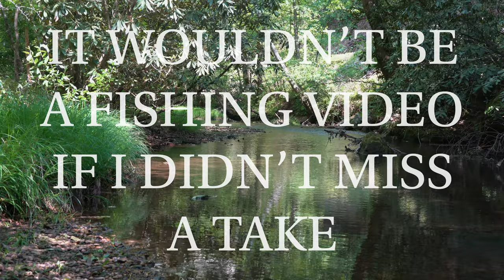How Fly Fishing Saved My Life - Mental Health and Fly Fishing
Hey Guys!  This is a super important video for me as you will find out, I struggled with addiction and mental health issues for many years and part of my recovery process was in part to learning how to fly fish.  There are three different organizations that support fly fishing and mental health:

Project Healing Waters Fly Fishing for veterans
Reeling in Serenity - Fly Fishing for recovering alcoholics and addics
Fishing the Good Fight - Fly Fishing and reducing the stigma of men and mental health

I have decided to comemorate my 10 years of sobriety, I was going to catch a fish for every year I have been sober and luckily I was able to have this happen.  I caught some really nice rainbow trour and wild brown trout in my favorite tailwater by nymph and by dry fly.